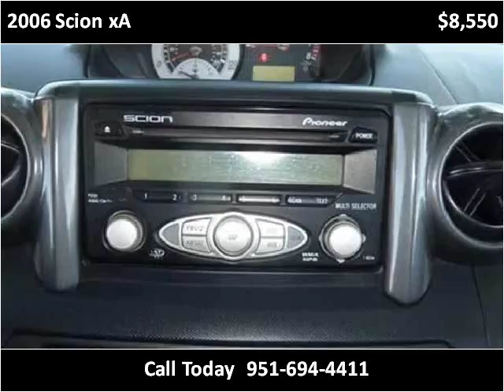2006 Scion xA Used Cars Temecula CA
This 2006 Scion xA is available from Top Notch Auto Sales.